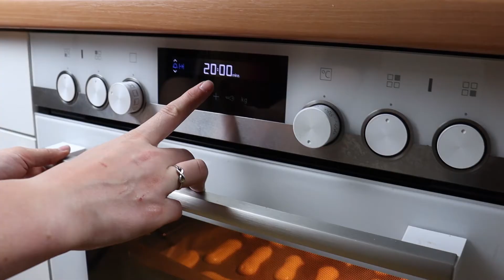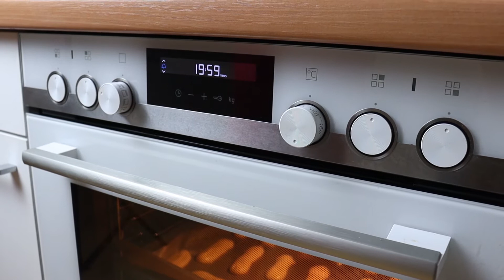ECLAIRS mit CREME PATISSERIE SAHNE - superlecker | CJ's Backtraum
Heute zeige ich euch, wie ich Eclairs herstelle und mit einer Creme Patisserie-Sahne fülle :) Ein köstlicher Snack für Zwischendurch!

Zutaten für die Creme Patisserie Sahne:
1 Vanilleschote
500 ml Milch
4 Eigelb
2x 50g Zucker
40g Speisestärke
300g Schlagsahne

Zutaten für den Brandteig:
75ml Milch
65ml Wasser
1TL Zucker
1 Prise Salz
4 Eier (Eins davon zum bestreichen)
70g Butter
100g Mehl

Falls ihr Wünsche habt, was ich in einem weiteren Video backen soll, dann schreibt es bitte in die Kommentare.